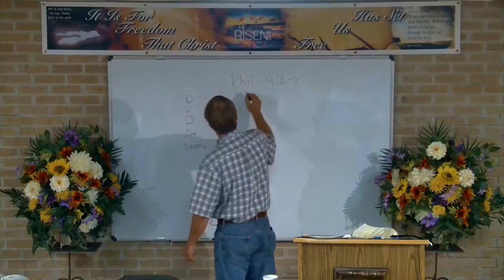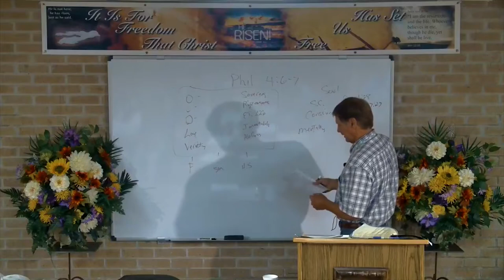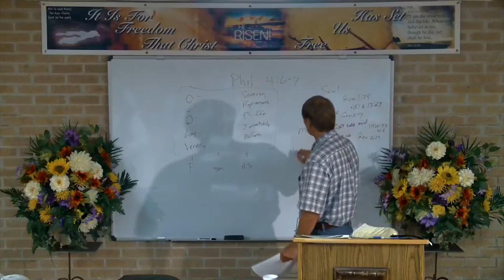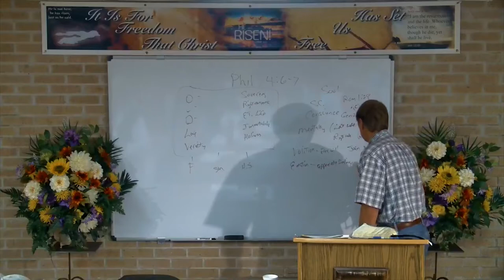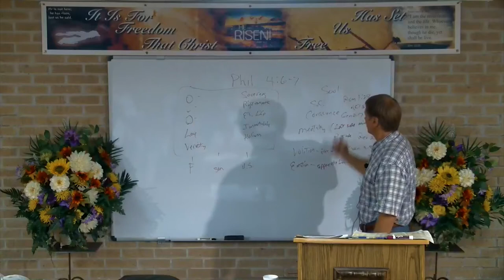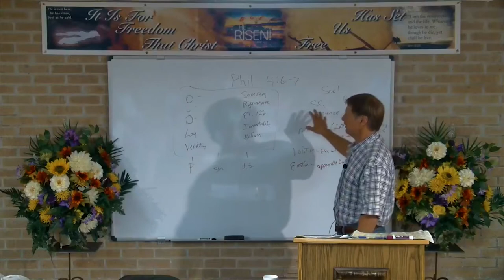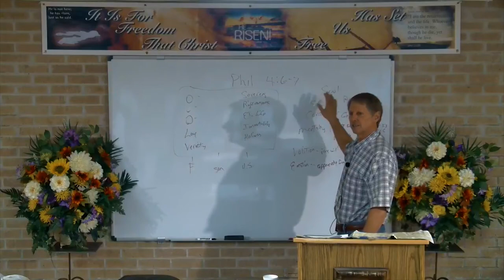DSBC - Ernie Knapp - It Is Well With My Soul - November 7th, 2017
Date: 11/7/2017

PIT: Ernie Knapp

Title:  It Is Well With My Soul